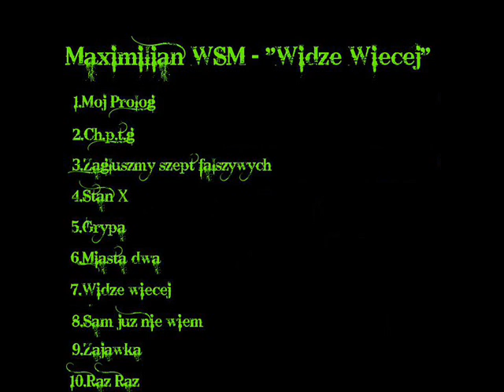MAXIMILIAN WSM - STAN - X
dla mojego ziomeczka wrzucam na tubę :] to kawałek z pierwszej jego płyty!